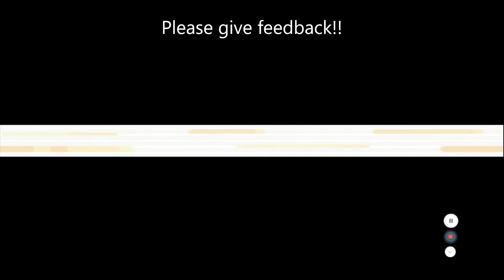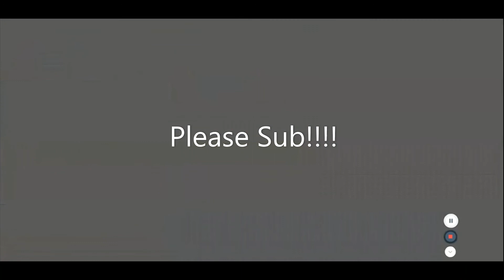New Mauville City in Pokémon Emerald (30) (120)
Today go to New Mauville City in Pokémon Emerald.
I made my intro music in Chrome Music Lab